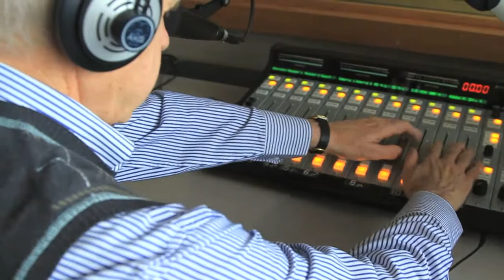Stephen Jolley Interview Footage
Here we see Stephen Jolley in his element, reading braille notes and mixing his show. This footage was shot by Heather Mofflin for Living Blind.